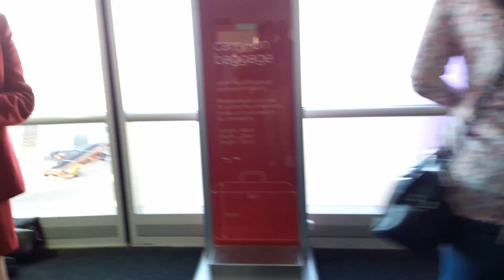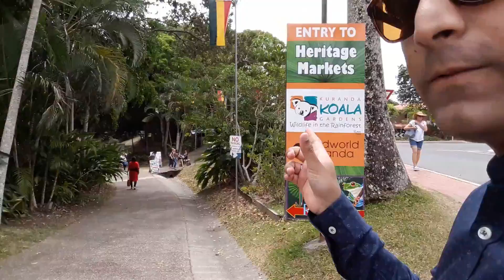Goldcoast to Cairns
In this vlog , I have started my journey from Goldcoast and ended up in Cairns.

We travelled by flight to Cairns. In Cairns ,We first boarded our Coach and went to Kuranda " Rainforest Village " and spent entire Day over there.